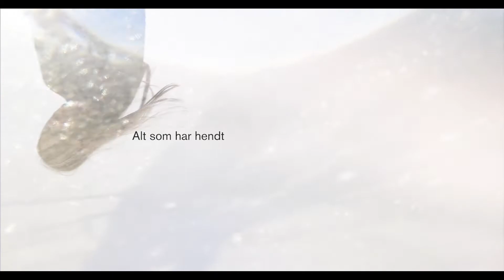Sku det meir te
Musikk: Susanne Lundeng
Musikere: Susanne Lundeng - vokal og fele, Nils-Olav Johansen - gitar og vokal og Erik Nylander - trommer.
Video: Martin Losvik
Ide: Susanne Lundeng
"Sku det meir te" er utgitt av Heilo/Grappa i 2022